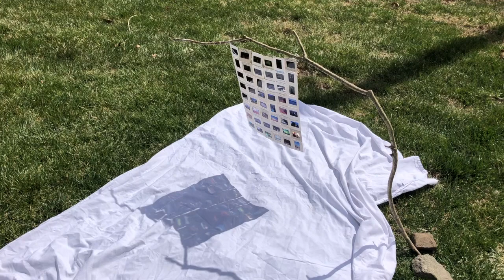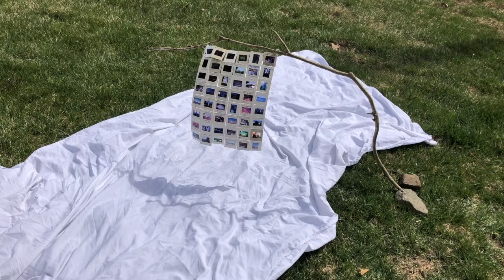Ephemeral Art Sculpture "Mementos"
This is an Ephemeral sculpture for my sculpture 2 class. Made of thread, glue, 35mm slides, a sheet, rocks and a branch. It is mean to show the passing of time and weather showing a fluidity and mimicking the motion of fabric. The video shows 2 uses for the piece.